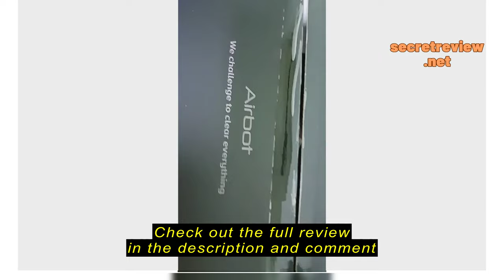Review Airbot Supersonics Aura, Cordless Handheld Stick Vacuum Cleaner, Magnetic Charging, Smart Du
Airbot Singapore

Airbot Supersonics Aura, Cordless Handheld Stick Vacuum Cleaner, Magnetic Charging, Smart Dust Sensing, Auto Ring Color